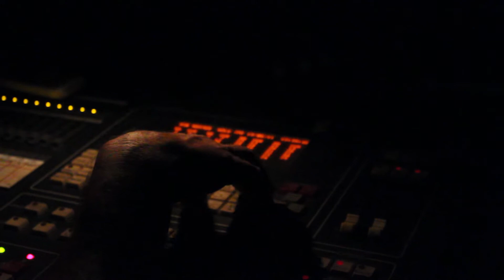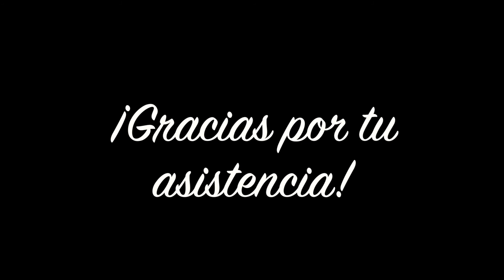Reseña Final del Mes Colimense del Teatro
Reseña presentada en el Teatro Hidalgo en la clausura del Mes Colimense del Teatro.